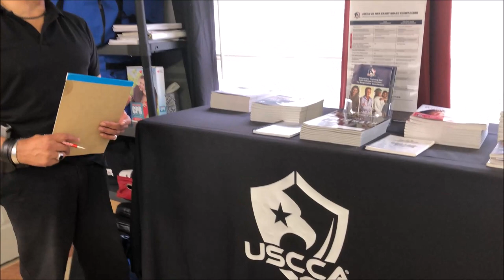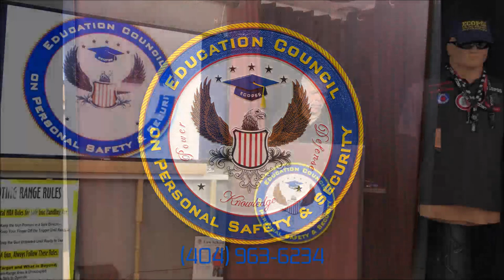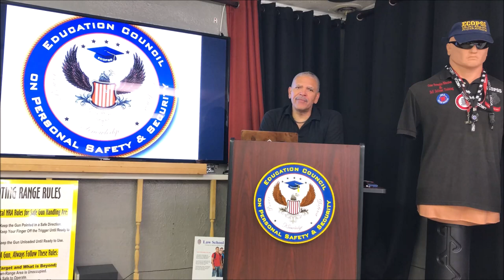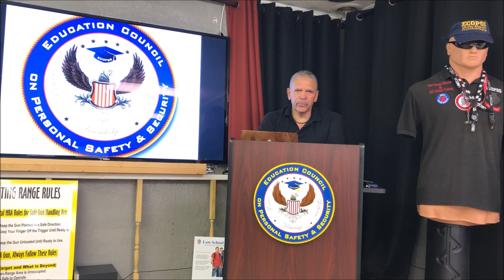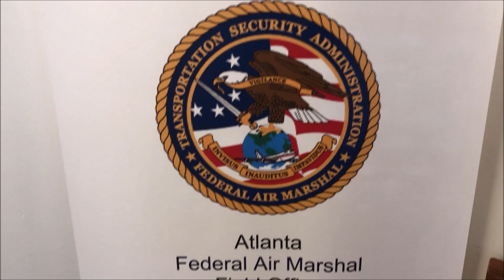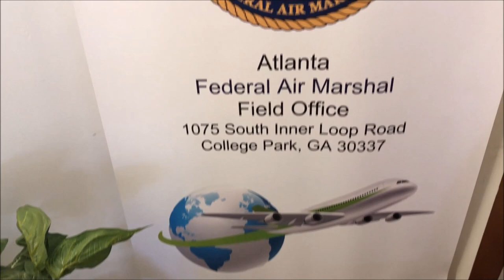Talking Shop with ECOPSS CEO Stone Harrington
Had a conversation with our friend Stone Harrington over at ECOPSS to see whats going on

RR21 Tactical Defense is a Organization that wants to educate resposible people how to defend themselves, also pass on knowledge to the new intermediate and experience 2A advocate. We are about family, peace, safety and self defense knowledge.
Look out for merch to help what we are doing. We also have a sense of humor compassion for people and love our music LOUD